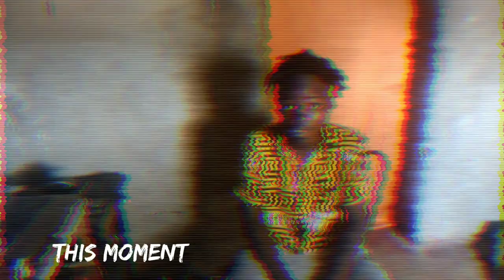kalulu music wolrd